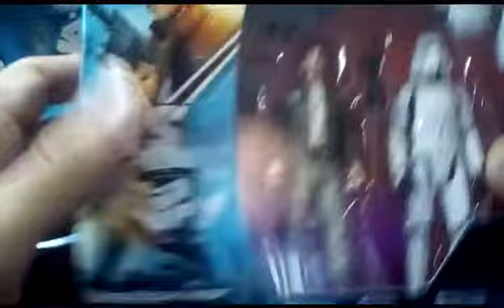Unboxing Rogue One Pack: Casian Andor + Imperial stormtrooper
Unboxing  y reseña del pack de figuras Casian Andor + Stormtrooper pertenecientes a la película Rogue One.